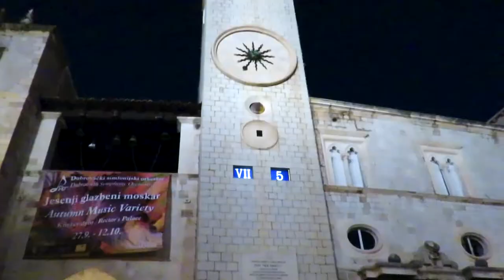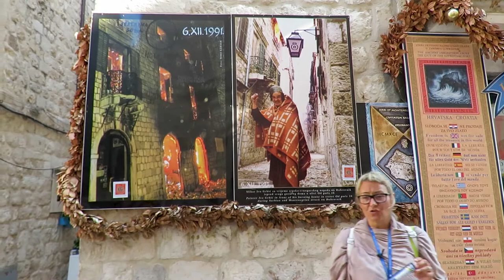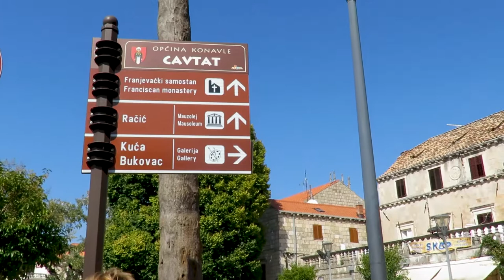Dubrovnik, Croatia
We continue our descent of the Croatian Coastline and head towards to walled city of Dubrovnik.
Famous for its red roof tops, its dramatic wall and as a Game of Throne filming location, Dubrovnik is one of the most beautiful cities we encountered on our travels.